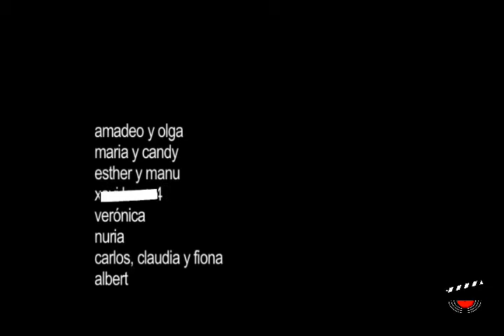Souvenir - Monkey See Monkey Do | Musiclip Festival 2010 Mejor Video 3